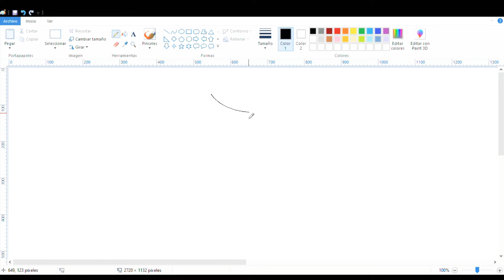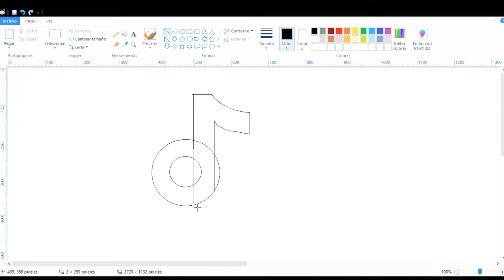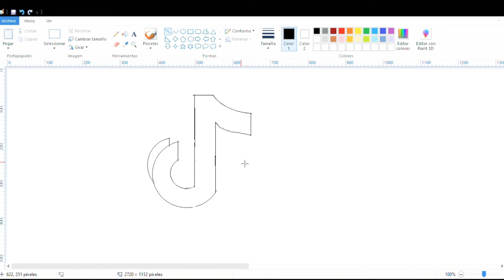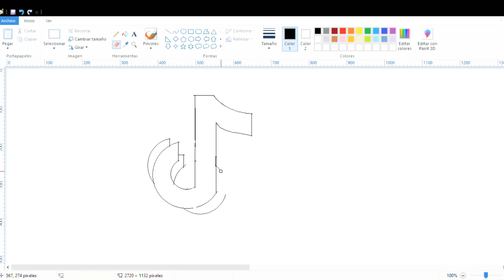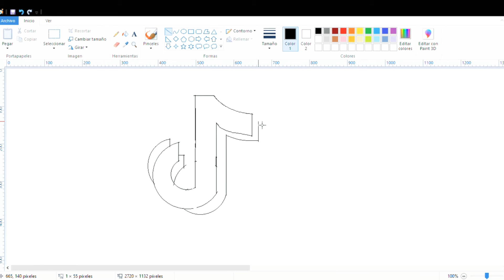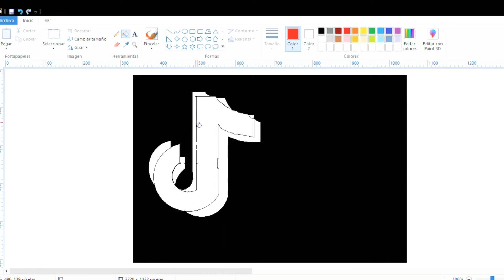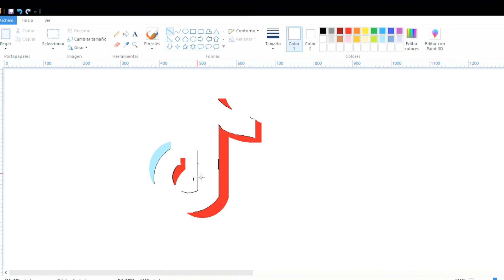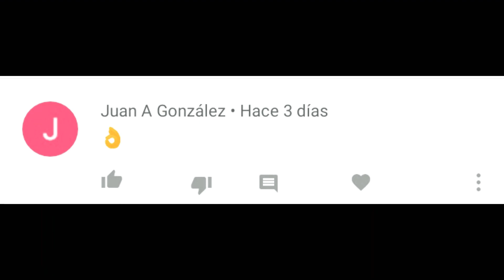como DIBUJAR el LOGO de TIK TOK(así se creó el logo de esta popular app)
Holaa espero estén de lo meeejoor.

Intro
Título
Dibujando el LOGO DE TIK TOK en paint.

Comenta para
Saludarte en el siguiente vídeo.
Y recomendaciones de algún dibujo.

Gracias campeones (as)
16359